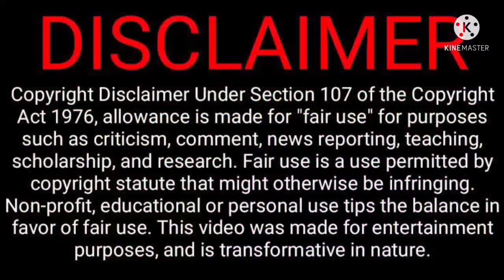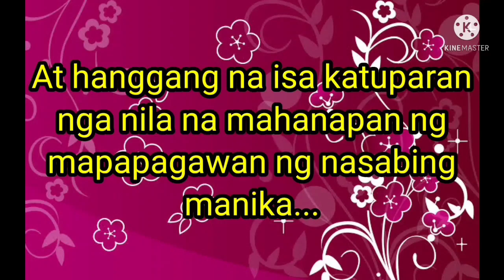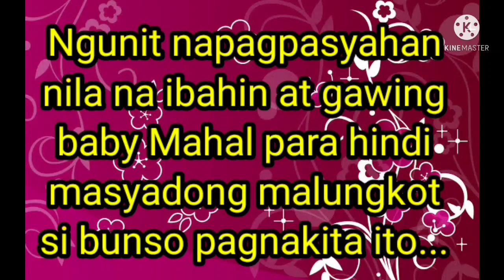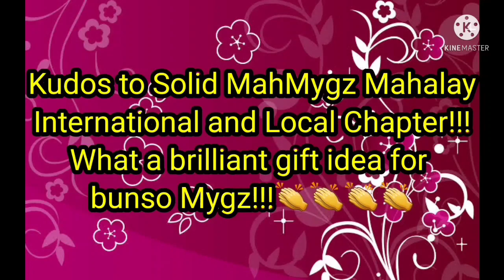KWENTO NG MANIKANG REGALO KAY BUNSO MYGZ(MAHAL)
KWENTO NG MANIKANG REGALO KAY BUNSO MYGZ